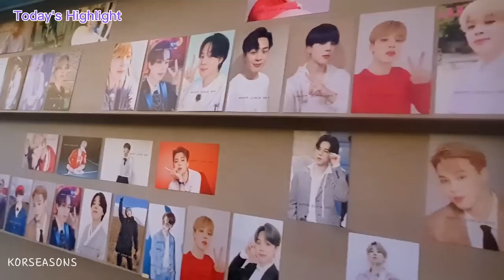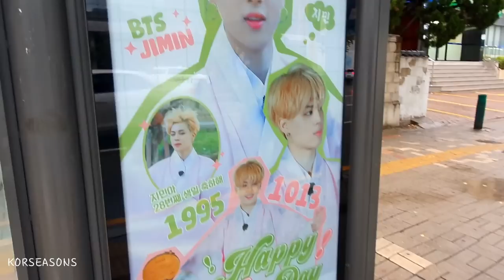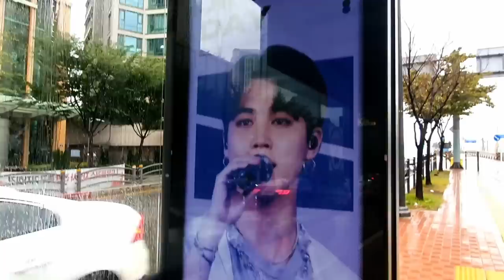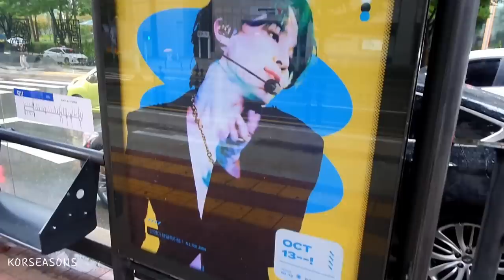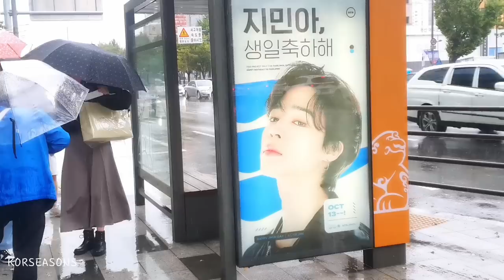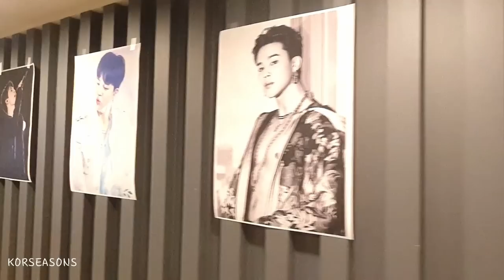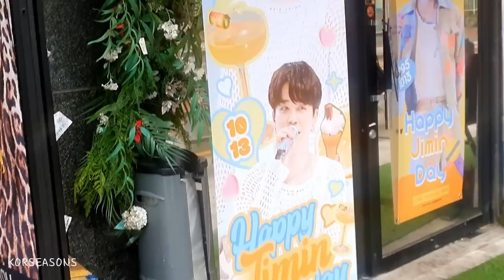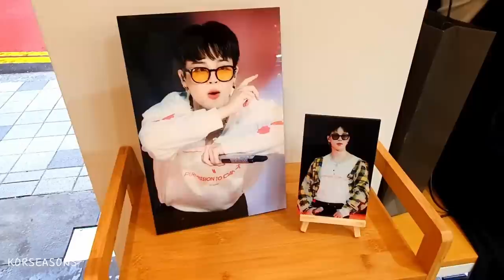BTS JIMIN BIRTHDAY PROJECT 2022 in Seoul💜⟭⟬💜Hongdae | Hybe I#btsjimin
Hello 🅐🅡🅜🅨!  (🌸 💗‿💗)  This is KorSeasons! 💜

Happy October!
Happy  💜⟭⟬💜 Jimin Day!! ★🐥🐥
ＨａＰＰｙ JIMtober!!!  ＊*•̩̩͙✩•̩̩͙*˚

In this video, you will see Jimin's Hongdae birthday ads, banners, bus station ads, and cafe's celebrating his birthday around Hybe Insight.
That helps to create more content like this.  Stay safe everyone and Shall we walk together now? ღ ˏˋ♥̩͙♥̩̩̥͙♥̩̥̩  ﾟ･:,｡

Park Ji-min (Korean: 박지민; born October 13, 1995), known mononymously as Jimin, is a South Korean singer and dancer. In 2013, he made his debut as a member of the South Korean boy group BTS, under the record label Big Hit Entertainment.

Jimin has released three solo tracks with BTS: "Lie" in 2016, "Serendipity" in 2017, and "Filter" in 2020, all of which have charted on South Korea's Gaon Digital Chart. In 2018, he released his first independent song, the digital track "Promise", which he co-wrote and co-composed. He appeared on the soundtrack for the 2022 TvN drama Our Blues, and sang "With You", a duet with Ha Sung-woon.

 In 2022, Jimin participated in the soundtrack for the TvN drama Our Blues, the first television OST of his career. Titled "With You", the single is a duet with Ha Sung-woon and was released on April 24

Park Ji-min was born on October 13, 1995, in Geumjeong District, Busan, South Korea.[2] His immediate family includes his mother, father, and younger brother. When he was a child, he attended Busan's Hodong Elementary School and Yonsan Middle School.[3] During middle school, he attended Just Dance Academy and learned popping and locking dance.[citation needed] Prior to becoming a trainee, Jimin studied contemporary dance at Busan High School of Arts and was a top student in the modern dance department.[4] After a teacher suggested he audition with an entertainment company, it led him to Big Hit Entertainment. Once he passed the auditions in 2012, he transferred to Korean Arts High School, graduating in 2014.[5]

Jimin graduated from Global Cyber University in August 2020, with a major in Broadcasting and Entertainment.[6] As of 2021, he is enrolled at Hanyang Cyber University, pursuing a Master of Business Administration in Advertising and Media.[7]

Personal life
Since 2018, Jimin has lived in Hannam-dong, Seoul, South Korea, with his bandmates.[65] In 2021, he purchased a property in the area, worth US$5.3 million.

Location 1 : Hongdae Subway Station, Recorded Date: October 8, 2022
Location 2 : Hybe Insight, Yongsan-gu
Recorded Date:  October 9, 2022
Temperature : 14 °C